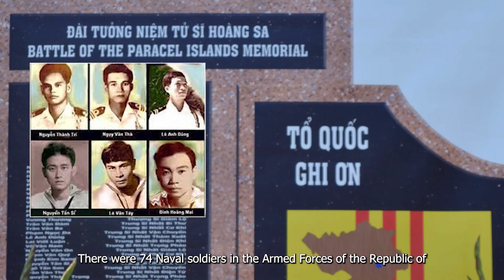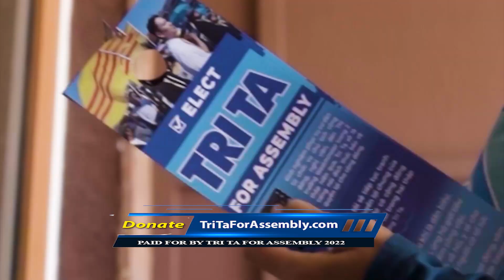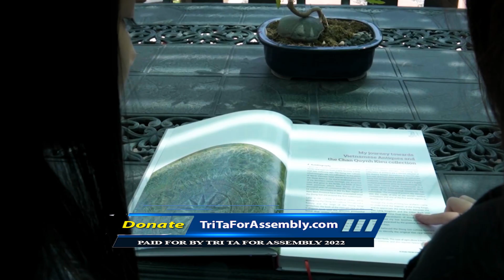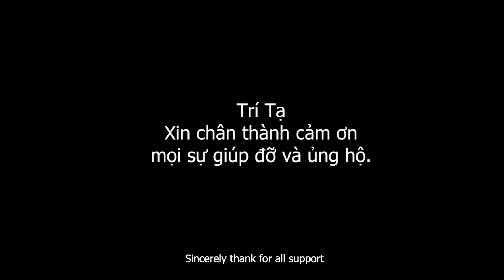Vững Bước Một Con Đường - Trí Tạ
4. Gửi check ủng hộ tới: William Trust Realty 9353 Bolsa Ave, F4 Westminster, CA 92683